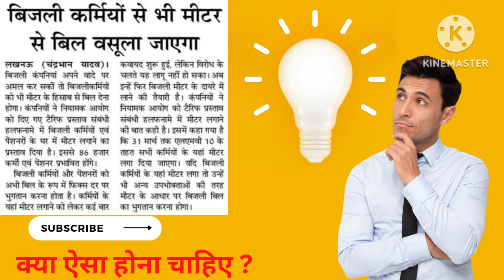क्या बिजली विभाग के कर्मचारी विद्युत बिल नही देते है ? क्या ऐसा होना चाहिए ?